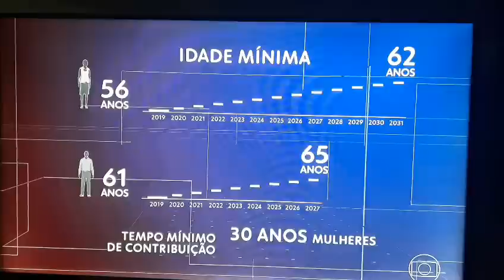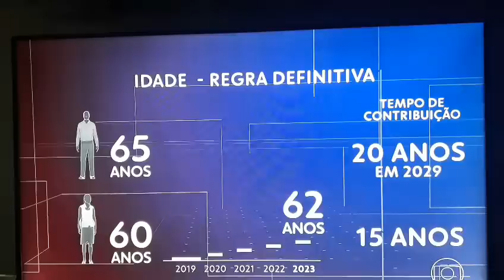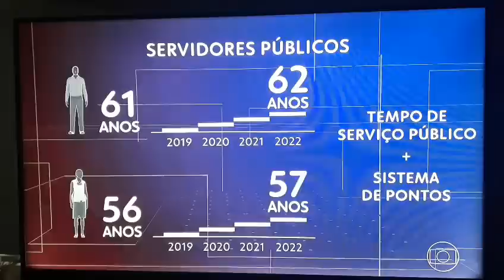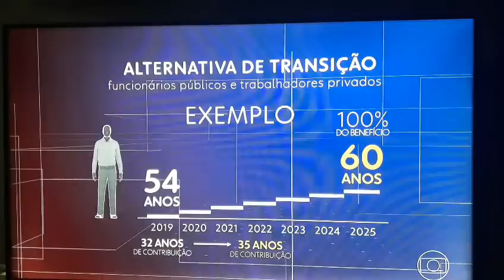Regras da aposentadoria se aprovado na PEC 6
Brasil sem limites